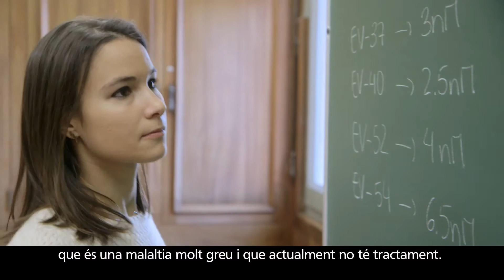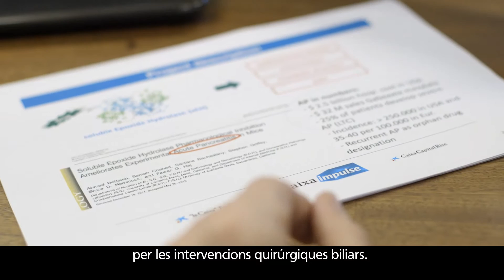Medicamentos cardiovasculares - Projecte CaixaImpulse 2015